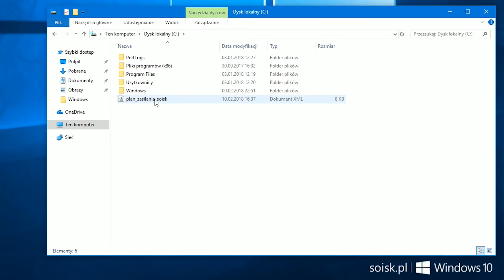Windows 10: Tworzenie kopii zapasowej schematu zasilania (powercfg.exe /export).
ⓘ Jak w systemie Windows 10 wykonać kopię zapasową schematu zasilania.